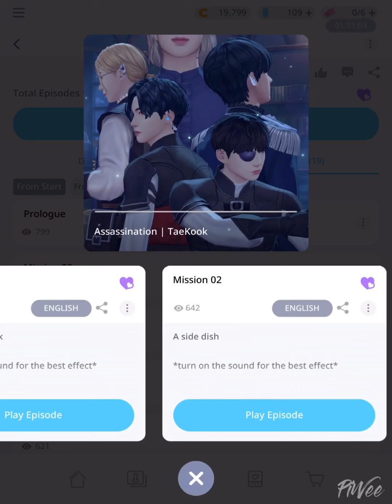Assassination | TaeKook [4/19] : BTS Universe Story Game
A filler episode, but this is also important for the story, just like back story of the other side

Download the BTS Universe Story application now and read the others stories from inside the game application

Game         :  BTS Universe Story
Story Title  :  Assassination | TaeKook
Author        :  Piweeᴛᴋ